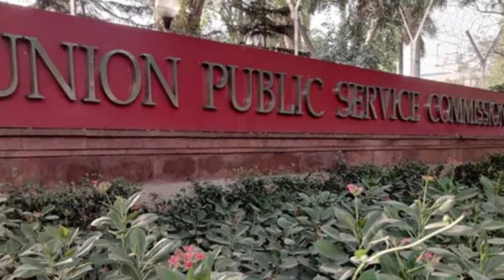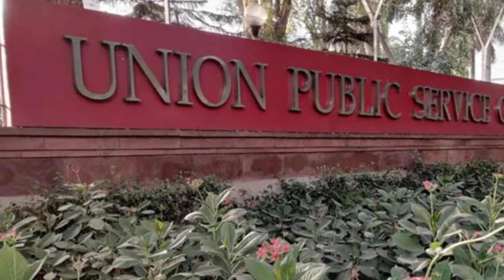UPSC Prelims 2023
Read News & Books on Amazon Kindel

Listen to music and podcast on Amazon Alexa

-- Follow Creator / Publisher --